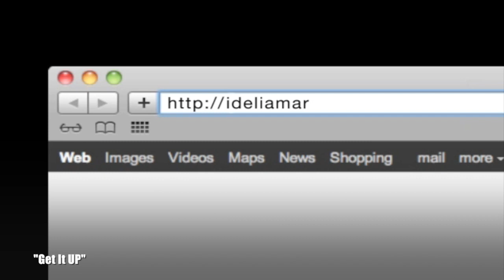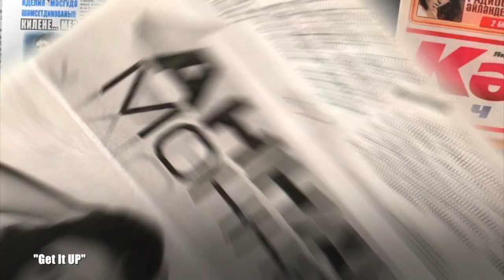NEW HITS!!!POP!!!DANCE!!! 2018